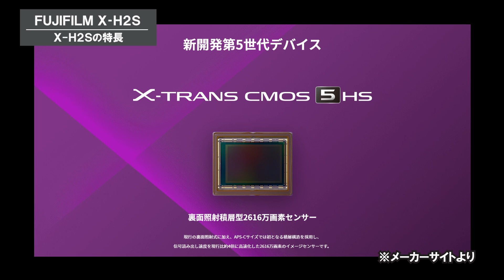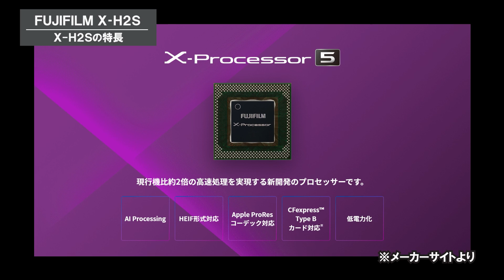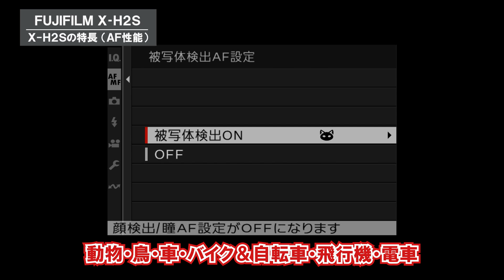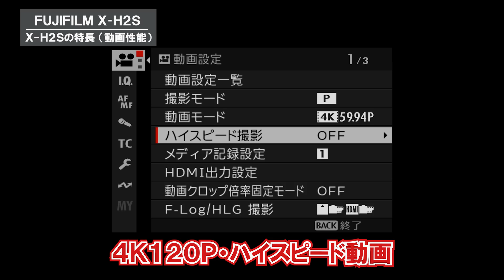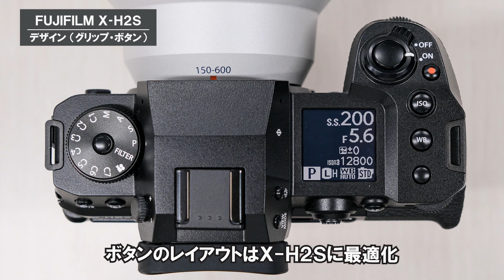【新製品取材】フジフイルム X-H2S‹前編› ～これが第5世代デバイスの力！商品企画担当者が語るX-H2Sのすべて～（カメラのキタムラ動画_FUJIFILM）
2022年5月31日に発表された富士フイルムのミラーレス一眼カメラ「X-H2S」の詳細について、商品企画担当者を直撃取材。開発の経緯や特長についてインタビューしてきました！

ついにXシリーズが「第5世代」に突入！
今回登場した「X-H2S」は、新開発の「X-Trans™ CMOS 5 HS」センサー(APS-Cサイズ)と高速画像処理エンジン「X-Processor 5」を搭載し、「Xシリーズ」史上最高の高速連写・AF・動画性能を実現するフラッグシップモデルです！

今回の企画は‹前編›‹後編›の2本立てです。
‹前編›では開発経緯や主な特長について
‹後編›ではAFテスト、動画性能、別売アクセサリーについて

本機種が気になる方はもちろん、富士フイルムの思想や目指すところがよく分かりますので富士フイルムユーザー、ファンの方は必見です！ぜひご覧ください！

【目次】
0:00 オープニング
0:28 開発コンセプト
～特長～
2:45 第5世代デバイス
3:44 連写性能 ※シャッター音テストあり
5:41 AF性能 ※AFテストは‹後編›に収録しています
6:44 EVF
8:25 動画性能
～デザイン～
8:56 小型化の工夫
10:17 グリップ、ボタン類
11:52 モードダイヤルの搭載
12:17 フォーカスレバーの廃止について

■商品のご注文はコチラから
「キタムラネットショップ FUJIFILM X-H2S特集ページ」

【カメラのキタムラのWEBマガジン「ShaSha」でも様々な商品レビューを掲載！】